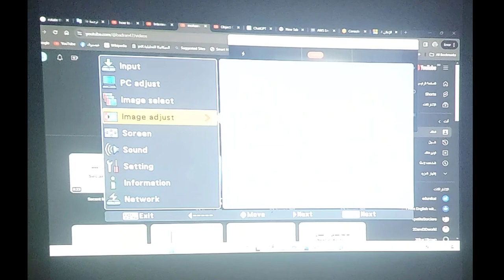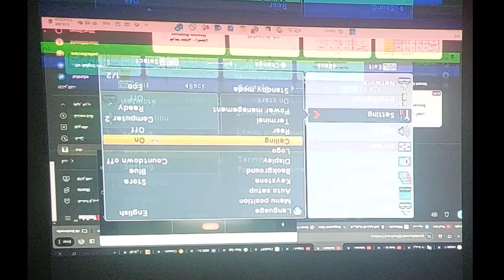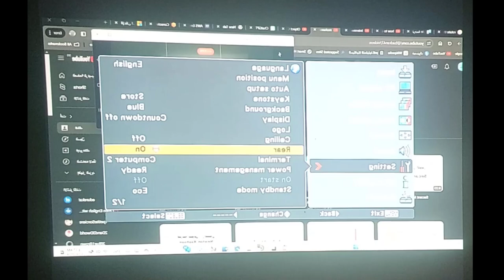حل مشكلة ظهور الصورة مقلوبة في جهاز الداتا شو Sanyo XGA Projector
حل مشكلة ظهور صورة العرض مقلوبة في جهاز عرض الداتا شو Sanyo XGA Projector
How to flip the image in the data show projector